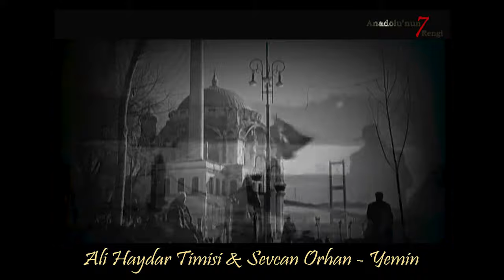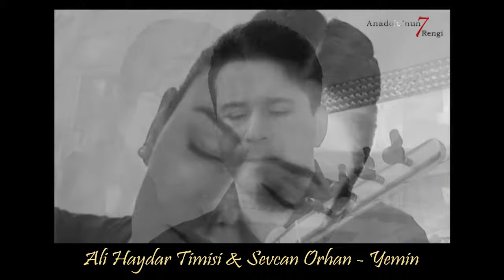Ali Haydar Timisi & Sevcan Orhan - Yemin (Canlı Performans - Şarkı) [© 2020 Soundhorus]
Halk müziğinin sevilen yorumcusu Sevcan Orhan ve Ali Haydar Timisi’ nin birlikte seslendirdikleri Yemin adlı Ali Haydar Timisi bestesi yayında!
Ali Haydar Timisi &
Yemin - Şarkı Sözü

Bu sevdanın dalında hep yanmaya mı yeminin
Erken gelen hazanda hep solmaya mı yeminin

Bulutlarda yansın diye adını dağlara verdim
Toprağa anlatsın diye sesimi sulara verdim
Her mevsim uyansın diye sevdamı bahara verdim
Dört yana savrulsun diye kokumu rüzgara verdim

Bu sevdanın kapısını hep çalmaya mı yeminin
Yanan kalbimin ahını hep almaya mı yeminin

ALİ HAYDAR TİMİSİ

1994’te İTÜ Türk Musikisi Devlet Konservatuarına girdi. 1996’dan itibaren İTÜ bünyesinde kurulan korolarda ses ve saz sanatçısı olarak görev aldı. 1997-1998 yılları arasında İstanbul Üniversitesi bünyesinde bağlama ve solfej öğretmeni olarak görev yaptı.
Nisan 2002’de “Emeğimsin”, Mart 2005’te “Umut”, Aralık 2008’de “Ömrüm” ve son olarak Kasım 2017’da “Seher Yeli” adlı dört müzik albümü yayınlandı. İlk şiir kitabı “Bir Deli Mavi” Mart 2003’te ve ikinci şiir kitabı “Bu Yalnızlığı da Erteliyorum” Kasım 2008’de yayımlandı. 2005’te Haliç Üniversitesi Sosyal Bilimler Enstitüsü’nde başladığı yüksek lisans eğitimini Şubat 2007’de tamamladı.
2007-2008 yılları arasında  İTÜ Türk Musikisi Devlet Konservatuarı’nda THM Bilgileri, Müzik ve Medya, Dikte-Deşifre dersleri verdi. MESAM’a kayıtlı 200’den fazla müzik eseri bulunan Ali Haydar Timisi’nin bu eserlerinin bir kısmı çeşitli sanatçıların albümlerinde seslendirildi.
Aynı zamanda MESAM ve MÜYORBİR üyesi olan sanatçı, Milli Eğitim Bakanlığı’na bağlı Rüştü Akın Anadolu Lisesi’ndeki müzik öğretmenliği ile eş zamanlı olarak yürüttüğü ve 2010 yılından itibaren 4 dönem üst üste seçildiği MESAM Yönetim Kurulu üyeliği görevine halen devam etmektedir.

He was born in Ankara in 1974. After he had completed his primary and secondary education in Ankara and his high school education in Istanbul, he got into ITU Turkish Music State Conservatory in 1994. He worked as baglama and solmization instructor in Istanbul University between 1997 and 1998. He contributed to the albums of more than twenty artists as the music director and arranger between 1998 and 2009. He has released three music albums; “Emeğimsin” in April 2002, “Umut” in March 2005, “Ömrüm” in December 2008 and “Seher Yeli” in October 2016. His first poetry book “Bir Deli Mavi” was published in March 2003 and his second poetry book “Bu Yalnızlığı Erteliyorum” was published in November 2008. He completed his postgraduate study which he started in 2005 at the Haliç University Institute of Social Sciences with his thesis examining “Anadolu Kültürü ve Semahlar” (Anatolian Culture and Semahs) in February 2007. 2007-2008 academic year, he gave THM Knowledge, Music and Media, Dictate-Decipherment lectures in ITU Turkish Music State Conservatory between 2007 and 2008. Ali Haydar Timisi has musical pieces over 200 registered in MESAM, some of which were performed in the music albums of various artists. He still has been working as the member of MESAM Board of Directors for which he was elected for 4 consecutive years since 2010 and he also works as a music teacher in Rüștü Akın Anatolian High School affiliated with the Ministry of National Education.